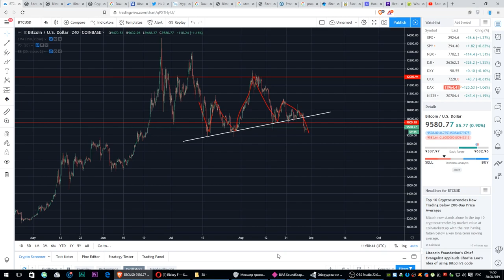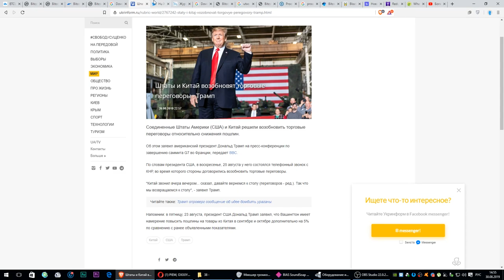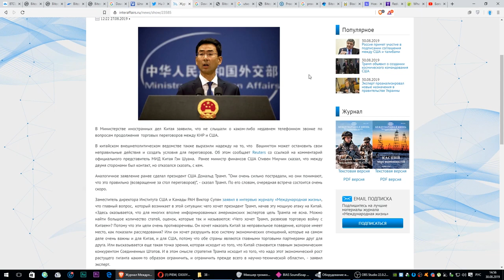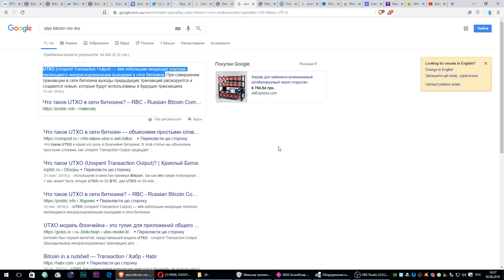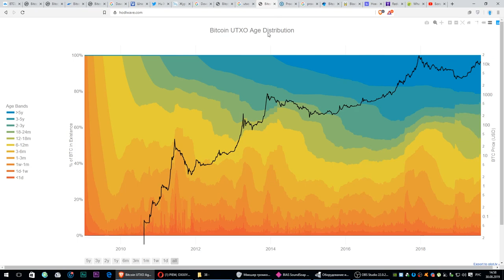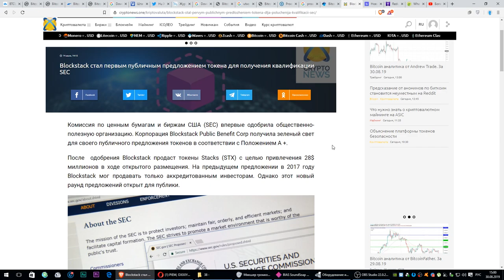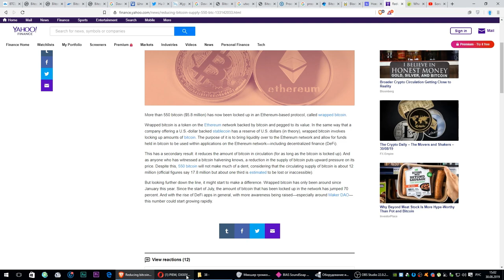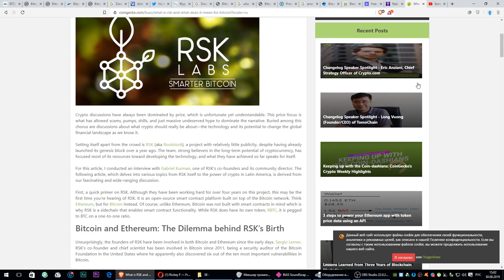Последний шанс купить ниже 10 000 $ ? Биткоин (chico crypto)